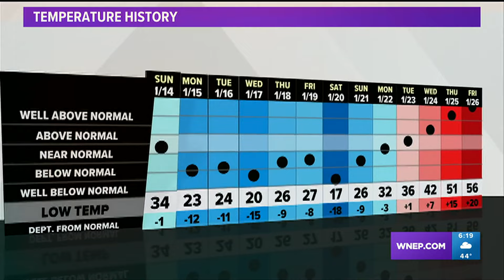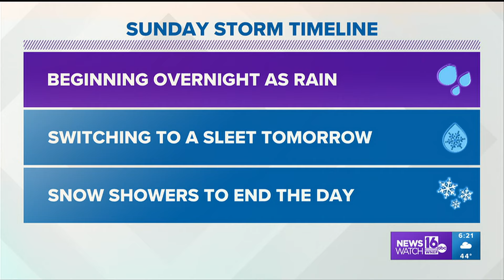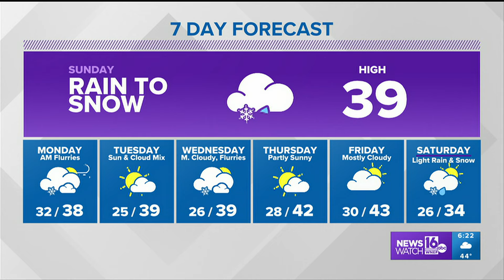Rain showers for the overnight, mix to snow for tomorrow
Winter returns with a chance for a coating to 4" across the region for the second half of the weekend